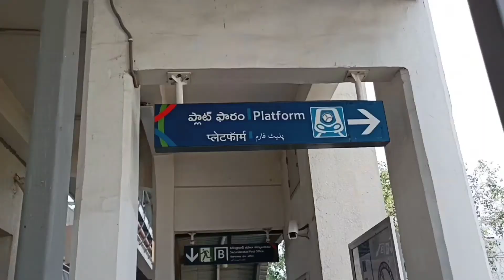Hyderabad metro Hi-tech city to Secondrabad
Hyderabad metro Hi-tech city to Secondrabad in covide time traveling
this covide sections no crode in metro